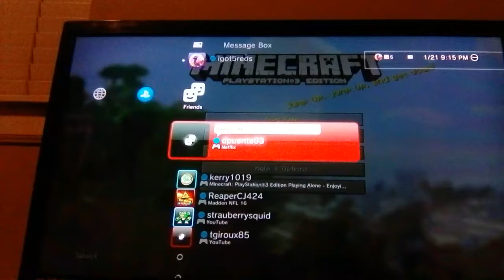Joined by kerry